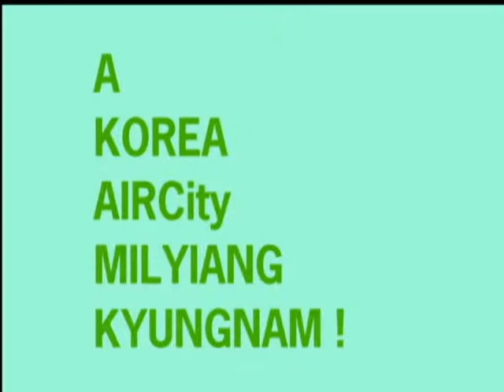A KOREA MILYANG AIR CITY.avi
A  KOREA   MILYANG  AIR  CITY
SOUTH  EAST  OF  KYUNGNAM
AS  A  NEW  INTERNATIONAL
THE  AIRCITY
MILYANG
KOREA